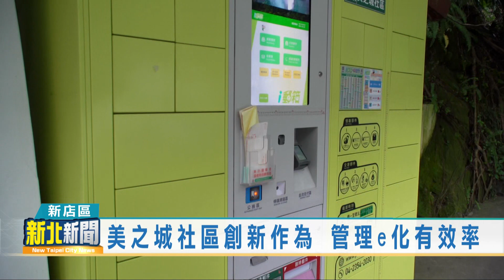20201202 美之城社區創新作為 管理e化有效率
擁有900多戶的新北市新店美之城社區，在管理上相當不容易，為了讓社區各項管理和運作更有效率，社區主委陳豪娟上任後，便進行了e化的新作為，包括採用智慧化監控系統、包裹簽領app以及設置中華郵政i信箱等，不僅居民生活更方便，也讓社區運作更有效率。

靠近新店碧潭的美之城社區，約有900多戶居民，社區範圍廣、住戶多，在管理上可說是相當不容易，因此社區管理委員會主委陳豪娟，接任之後，就力圖以e化讓社區管理運作更有效率，像是每天都有堆積如山的包裹，藉由電腦登錄，再以app推播通知住戶，使得包裹領取更加方便。

除了包裹領取的e化，在監視器的部分，也採用智慧化監控系統，不但整合了全社區監視器的維護管理，且高畫質的監視鏡頭和雲端畫面存取，讓社區安全更進一步的升級，而在管理室外還有個中華郵政設置的i信箱，也提供了社區居民便利的郵寄服務。

社區主委陳豪娟指出，美之城是在地相當有歷史的社區，要改變舊有的習慣和運作的確不容易，但只要開始做，才有機會改變。

不論是設置智慧化監視系統還是包裹簽收通報e化等等，藉由創新有效率的管理，不僅可以提升居住品質，也讓社區更進步更有活力。

(記者/陳小旦 新店報導)